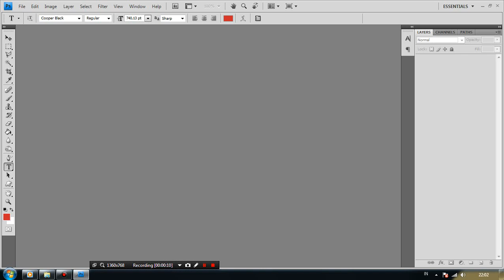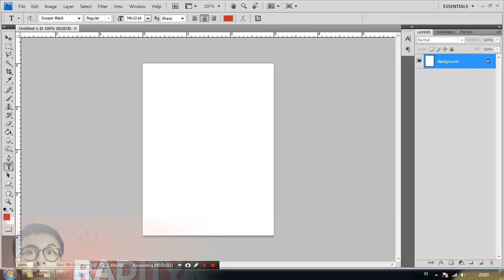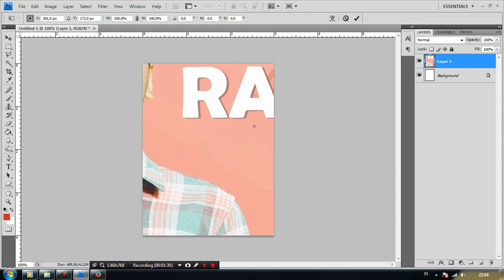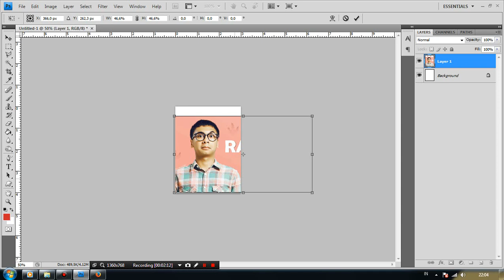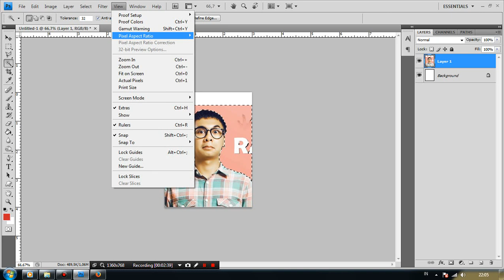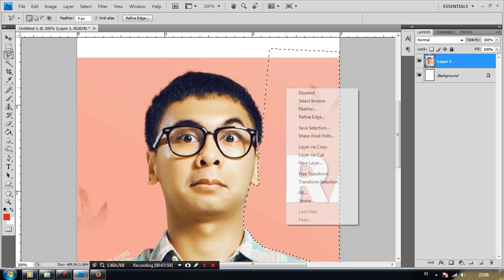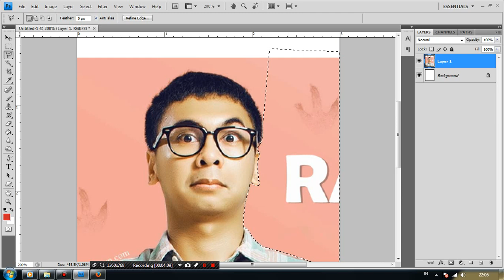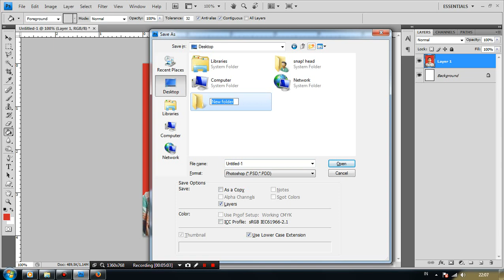cara membuat pas photo di photoshop | tutorial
Tutorial desain kali ini kita akan membuat pas photo. desain kali ini sebenarnya sangat gampang untuk dipelajari karena tutorialnya yang tidak begitu rumit. step by step'nya mudah dipelajari dan simple. desain kali ini menggunakan foto artis yang sedang naik daun baik di dunia stand up comedy dan sukses menjadi youtuber di Indonesia yaitu Raditya Dika

untuk bahan atau material yang kita pakai, temen2 bisa dapetin di google

1.Video Tutorial desain diatas adalah standar pembelajaran bagi Pemula/Dasar

2. kami menggunakan photoshop cs 4, teman-teman bisa juga gunakan photoshop yang lainnya, fitur-fitur yang kami gunakan ada si semau versi photoshop

untuk tutorial lainnya bisa klik link dibawah